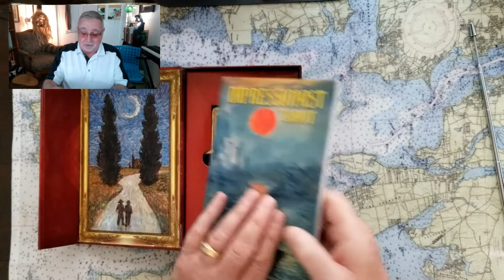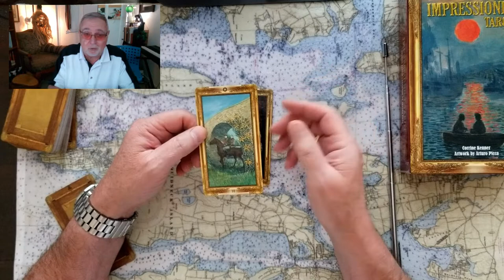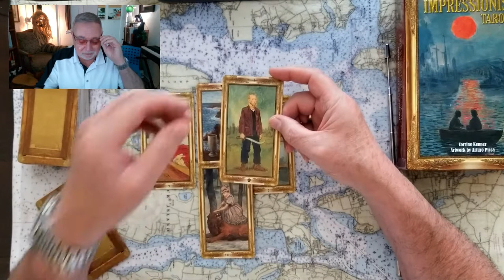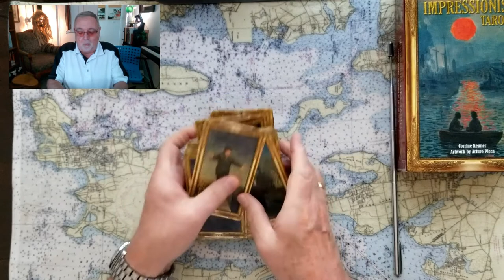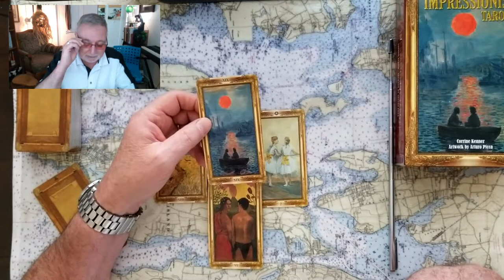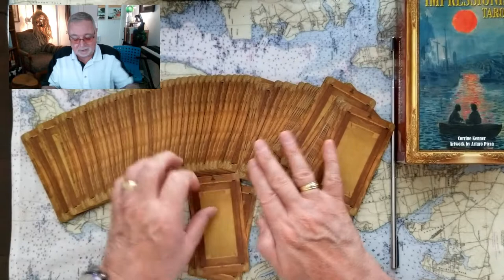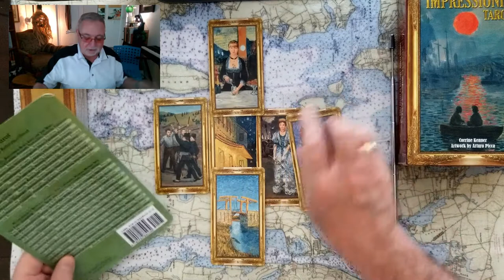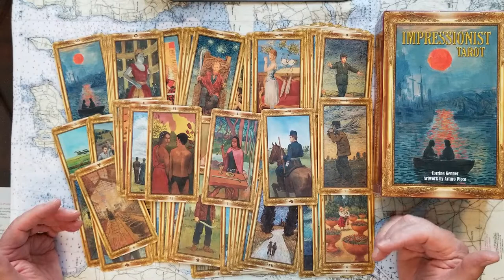Merrick Garland Prince Harry Duchess Meghan Donald Trumps Attorneys Lie LITERALLY Tarot Card Reading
Merrick Garland Speaks Prince Harry and Duchess Meghan plus Donald Trumps Attorneys Lie Cheat Steal LITERALLY Tarot Card Reading